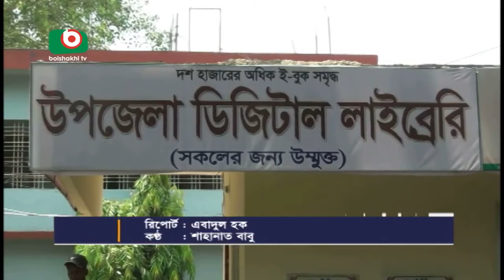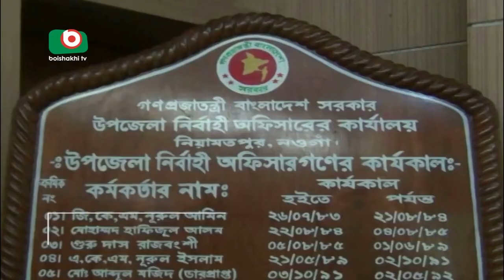উপজেলা ডিজিটাল লাইব্রেরি, নিয়ামতপুর।। Upazila Dizital Library, Niamatpur